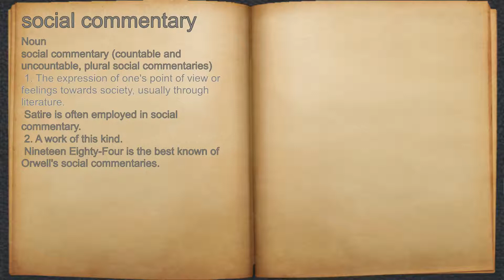What does social commentary mean?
A spoken definition of social commentary.

Intro Sound:
Typewriter - Tamskp